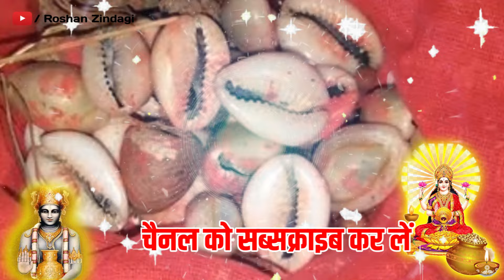धनतेरस-दीपावली पर जिस घर में ये 2 सब्जियां बनाई जाती है, मां लक्ष्मी दौड़ी चली आती है | धनतेरस 2024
धनतेरस-दीपावली पर जिस घर में ये 2 सब्जियां बनाई जाती है, मां लक्ष्मी दौड़ी चली आती है | धनतेरस 2024Dhanteras 2024 धनतेरस पर ये 3 चीजें अवश्य खरीदें बदल जाएगी किस्मत धनतेरस पर क्या ना खरीदे ?